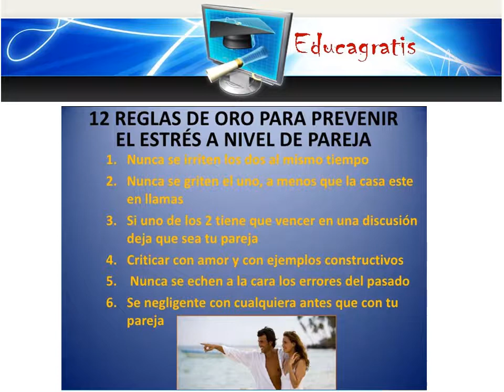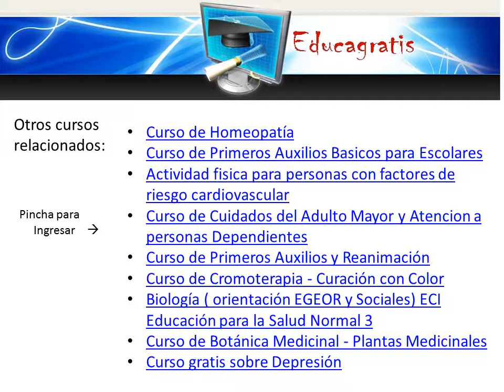Curso de Vida Saludable